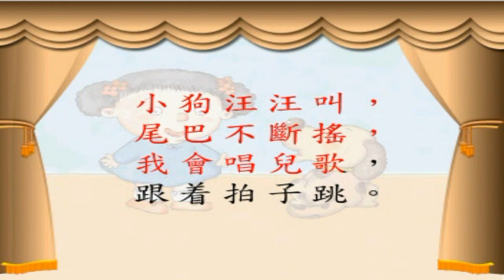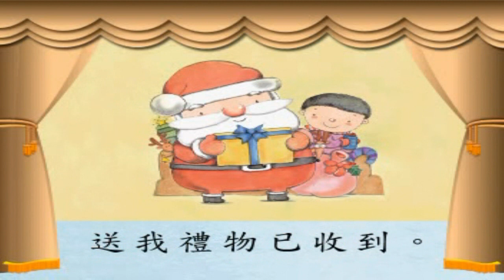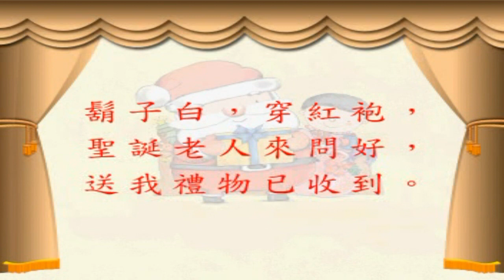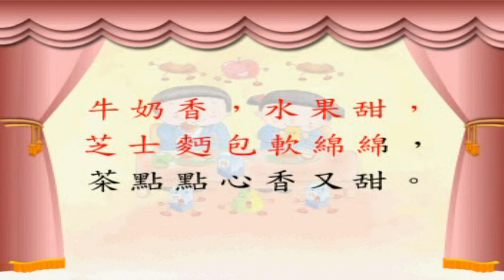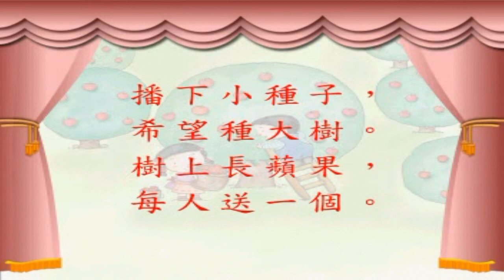KARAOKE粵語流行曲精選金曲之兒歌樂 幼兒班2 (有人聲及歌詞字幕)Cantonese Pops with Lyrics subtitles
1. 小貓叫又跳 2. 小狗與我 3. 聖誕老人 4. 冬天到 5. 恭喜恭喜 6. 喫茶點 7. 麵包師傅 8.春天你真好 9. 小種子